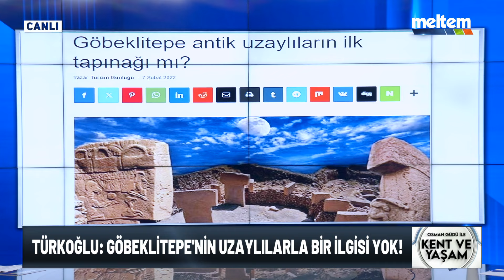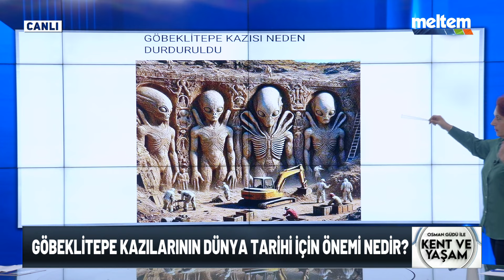Kent ve Yaşam 27 Ekim 2024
📢 OsmanGüdü'nün sunduğu KentveYaşam her pazar 🕖 saat 17:30'da MeltemTV'de! 📺

Programın konuğu:
➡️ Doç. Dr. İlknur Türkoğlu (Arkeolog)

Programda:
➡️ Göbeklitepe kazılarının dünya tarihi için önemi nedir?
➡️ Göbeklitepe'yi ve Mısır piramitlerini uzaylılar mı yaptı?

İzlemeyi sakın kaçırmayın! 📺